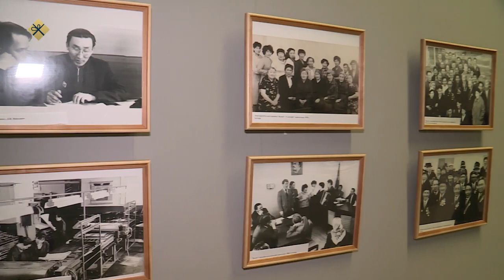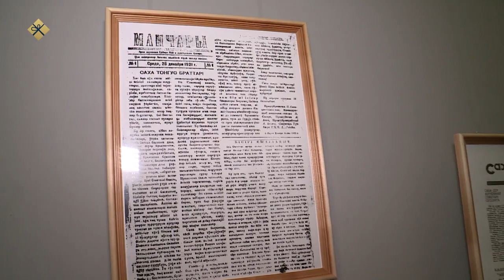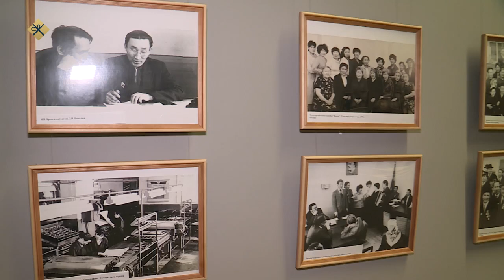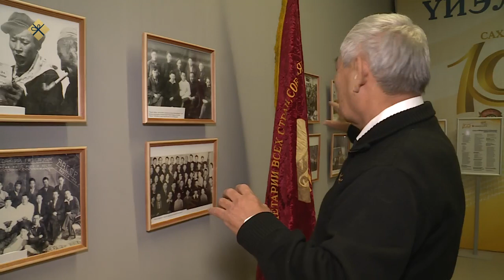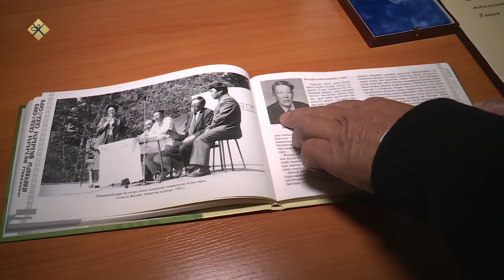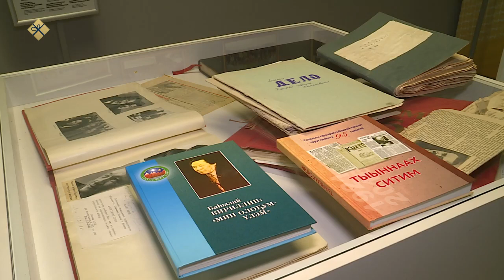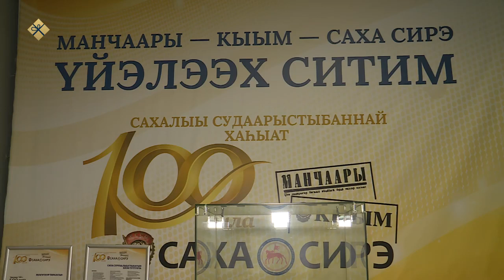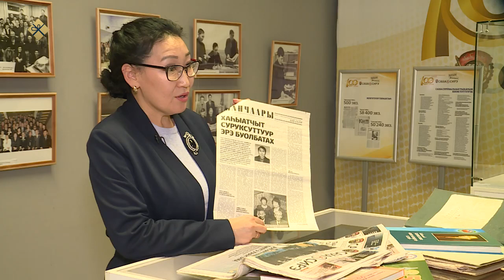«Бу Дьокуускай» (23.12.21)